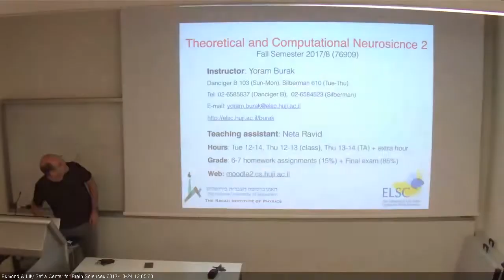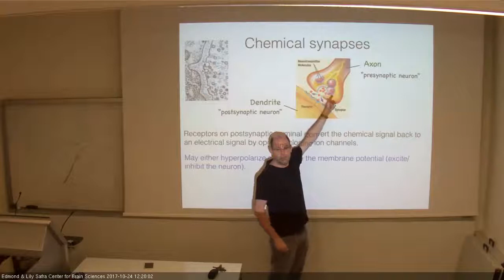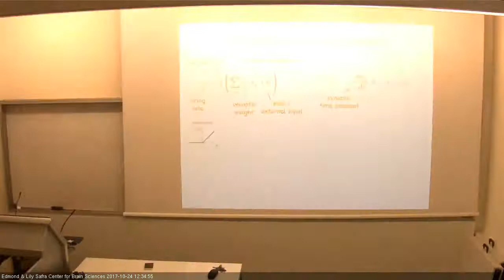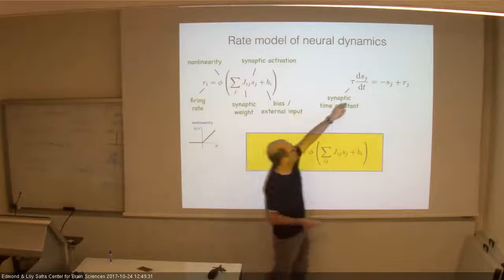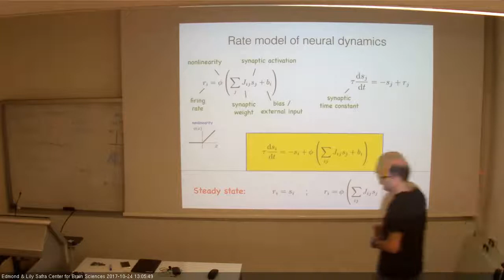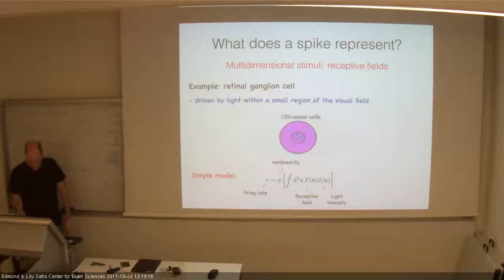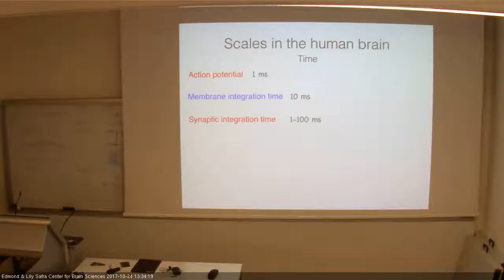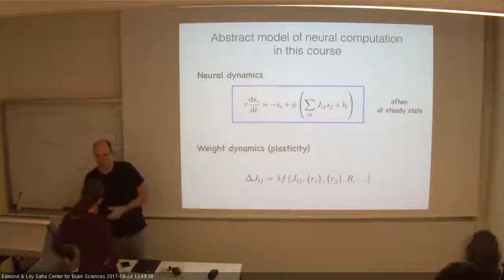THEORETICAL AND COMPUTATIONAL NEUROSCIENCE B 24102017